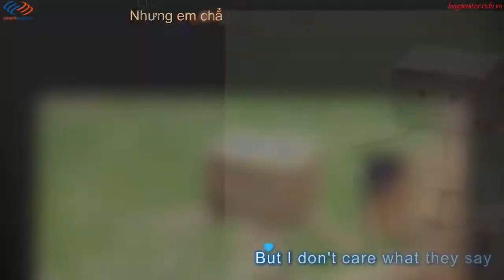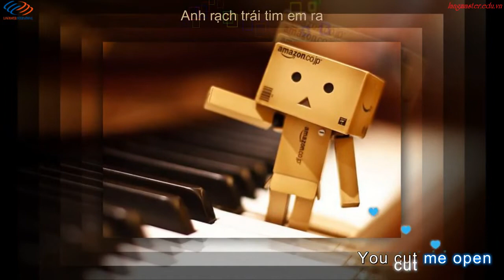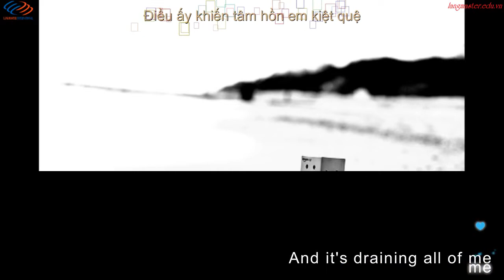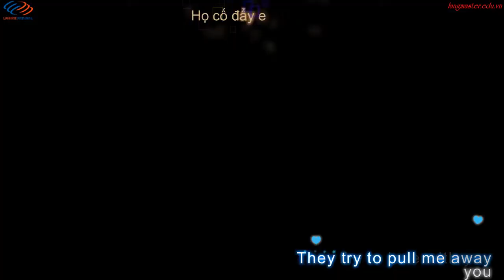Học tiếng Anh qua bài hát Bleeding love